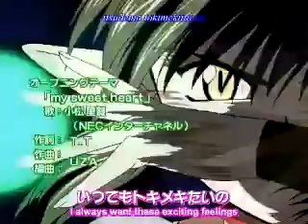~ Tokyo Mew Mew Opening. ~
~ Tokyo Mew Mew's Opening. ~